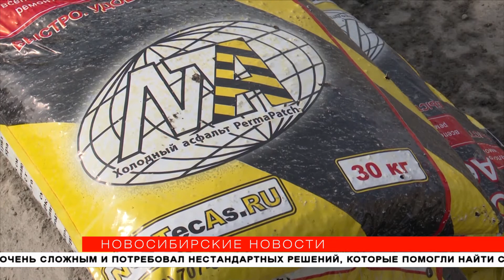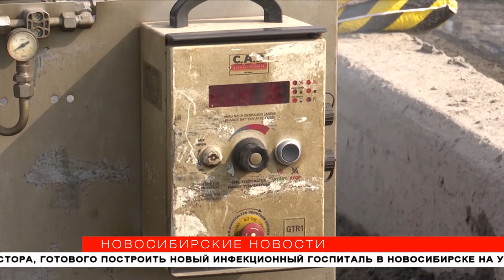Весенний ремонт дорог: холодный полуфабрикат для Октябрьского моста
В Новосибирске приступили к текущему ремонту дорог. Пока погода не позволяет применить классическую технологию — слишком холодно. Небольшие ямы заполняют так называемым холодным асфальтом. Почему его можно использовать, даже когда на улице ниже ноля — разбирались «Новосибирские новости».